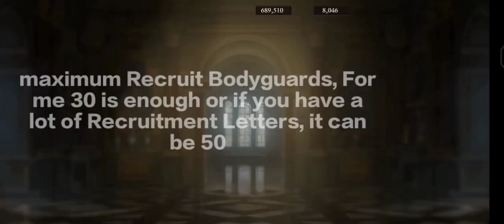Gun Of Glory day 5 and 6 Event 50% Free players